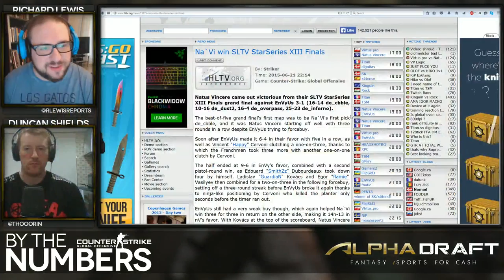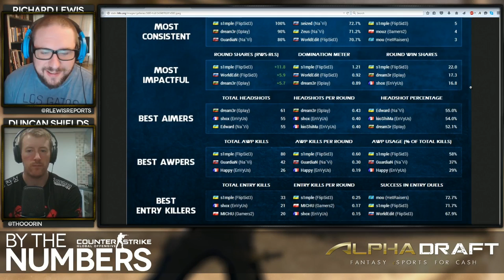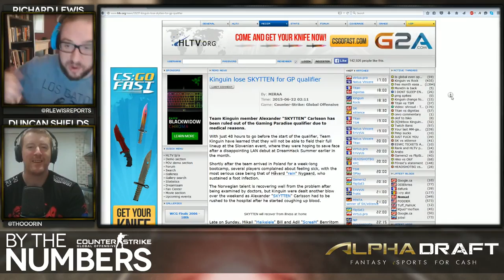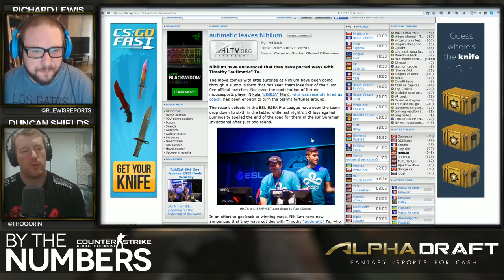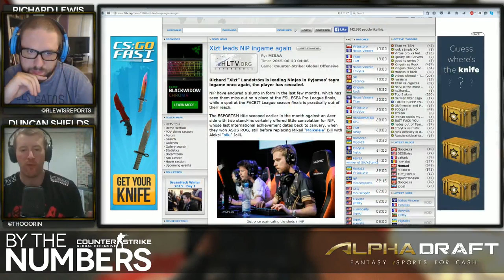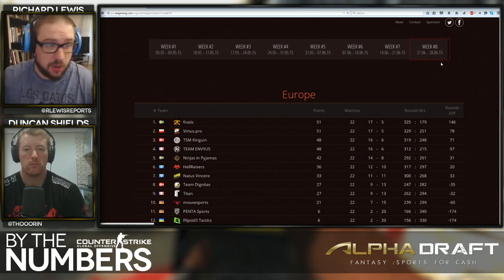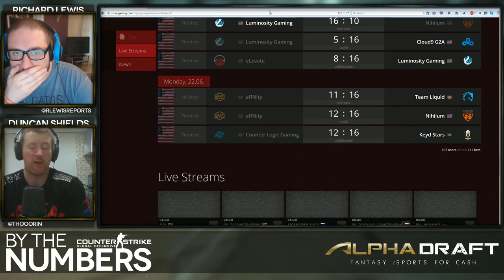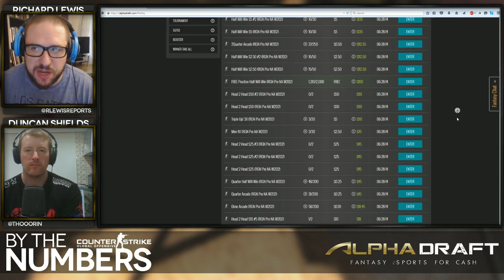[E06] By The Numbers: CS:GO with Richard Lewis and Thorin | Alphadraft Podcast Episode 6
0:40 Introduction
Events:
1:18 StarSeries XIII Finals
1:08:23 ESL ESEA EU
1:14:32 ESL ESEA NA
1:21:36 Gfinity Masters I
Teams:
1:18 Natus Vincere (StarSeries XIII Finals)
11:02 EnVyUs (StarSeries XIII Finals)
18:10 GPlay (StarSeries XIII Finals)
33:25 Kinguin
45:21 ex-Vox Eminor (now Renegades)
56:47 Ninjas in Pyjamas
1:08:35 Virtus.Pro (ESL ESEA)
1:10:05 HellRaisers, Titan & Natus Vincere (ESL ESEA)
Players:
24:23 S1mple's performance at StarSeries XIII Finals - Group Stage
39:32 Autimatic (removed from Nihilum)
50:53 Hunden removed from SK Gaming

1:31:33 Wrap Up